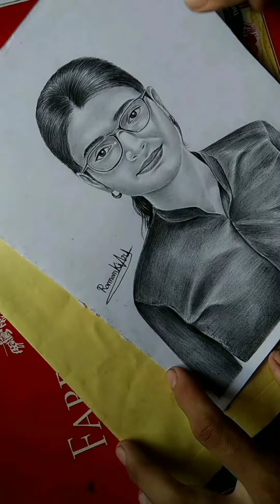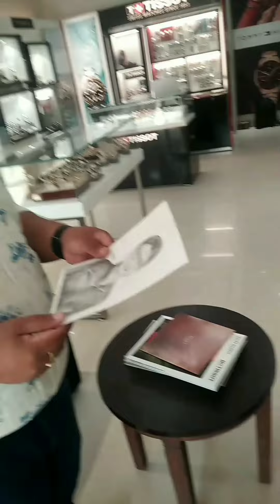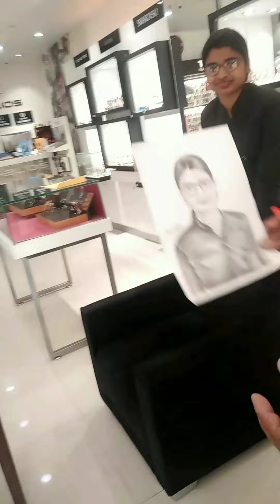Drawing prank with cute girl😍 (@kalakritikibaatRamanArt )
drawing prank with cute girl😍 (‎@Raman Ki Art  )
drawing prank with cute youtuber (@The Real Me )art

welcome to Raman ki Art

Hello everyone l hope enjoy this video a lot and you Learned something from this video,

Your Queries -

1. how to draw

2. how to draw girl

3. how to draw girl step by step

4. cute girl ki drawing

5. prank video

6. drawing prank with cute girl

7. mall girl ke sath prank

8. step by step drawing for beginners

9. pencil drawing

10. beautiful girl drawing

11. mall girl drawing

12. drawing new idea

Sushant Singh Rajput part 2 Drawing

music credit

1. Short Trip by Roa

2. Song: Ikson - Think U Know